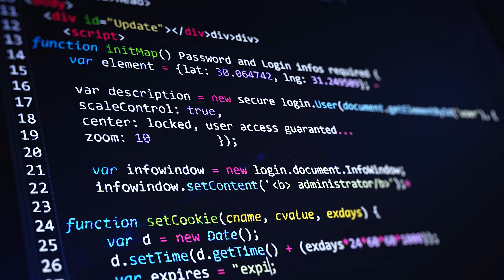This Single Mom of 5 Life Changed FOREVER After Doing ONE Shocking Thing!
On this episode of The Table with Anthony ONeal, Ranika Chaney joins to share her inspiring story of how she defied all odds and turned her life around as a single mother of 5. She discusses how she gained the courage to break free and leave her abusive marriage with no financial resources determined to provide a better future for her children. Now Ranika stands tall, earning over $150k after taking a leap of faith into the tech industry. Whether you're a survivor of abuse, a single parent facing hardship, or simply seeking inspiration to overcome life's challenges, this Powerful show is a Must Watch!